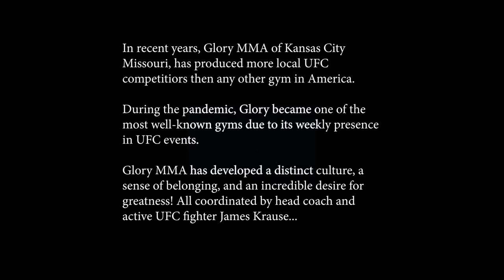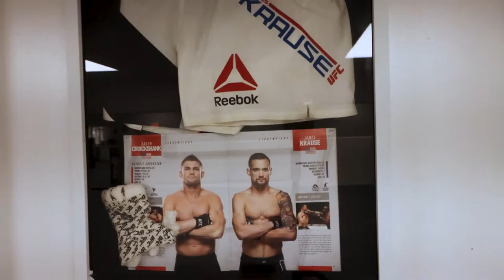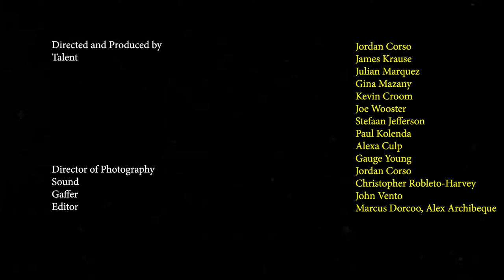James Krause and Glory MMA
A Student film Documentary